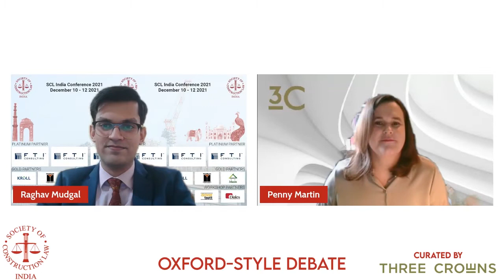Oxford-Style Debate Curated by Three Crowns LLP (Dec 11, 2021)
This house believes that specialized construction courts are better suited for resolving construction disputes as compared to arbitration.

* Moderator: Penny Martin (Counsel, Three Crowns LLP)
* Panel Member: Scott Vesel (Partner, Three Crowns LLP)
* Panel Member: Shaneen Parikh (Partner, Cyril Amarchand Mangaldas)
* Panel Member: Simon Elliot (Partner, Three Crowns LLP)
* Debater: Nakul Dewan (Senior Advocate & Barrister, 20 Essex Street)
* Debater: Anneliese Day QC (Counsel & Arbitrator, Fountain Court Chambers)